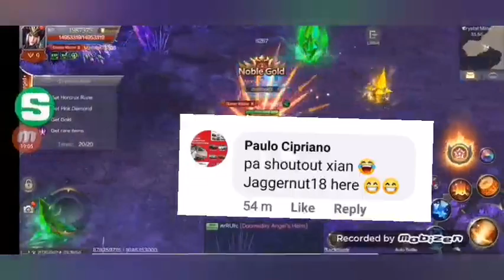MU ORIGIN 2: WHAT TO BUY IN STORE EVERYDAY?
Hi guys here's some ideas specially for beginners on what should we buy in store every day? Hope this helps! Thanks!